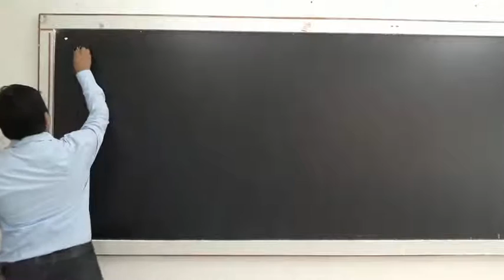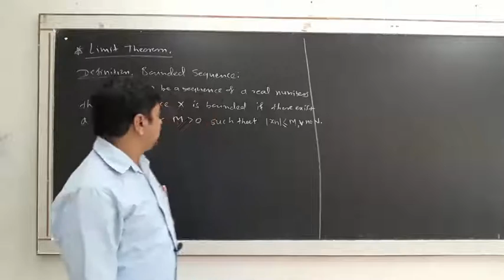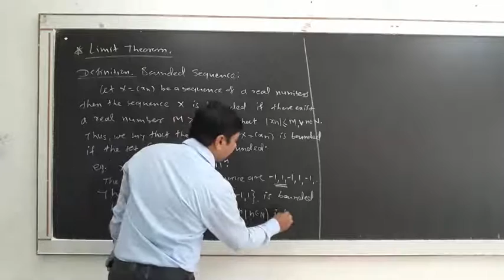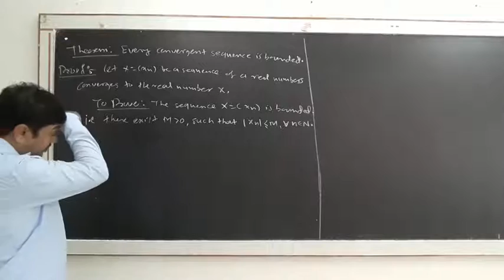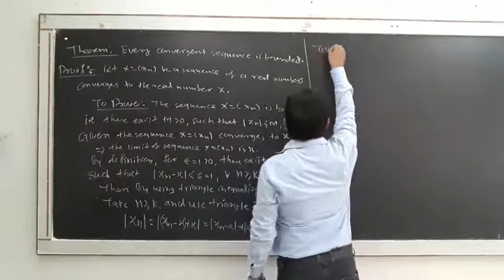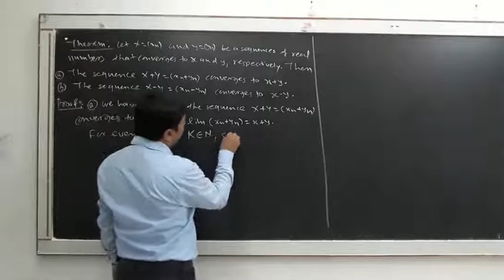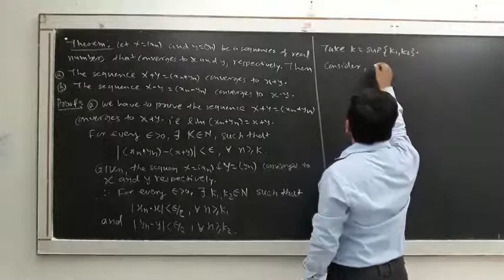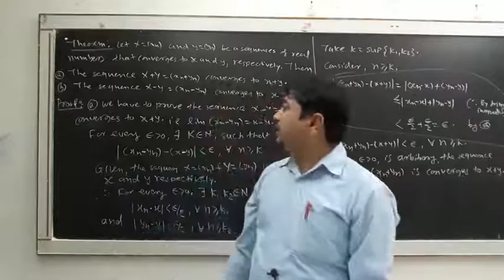F.Y.B.Sc. (Mathematics) | Sem-I | MT-112: Calculus -I| Mr. Sharad Ugale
Chapter-2: Sequences
Topic: Limit Theorem Lecture -1
Lecture No.: 11
This video explains some theorem on the limit of sequence.